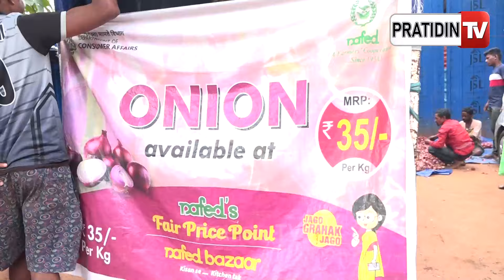ବାତ୍ୟା ପାଇଁ ୩୫ ଟଙ୍କାରେ ମିଳୁଛି ପିଆଜ ! Onion sold at 35 rs per kg for Cyclone Dana.